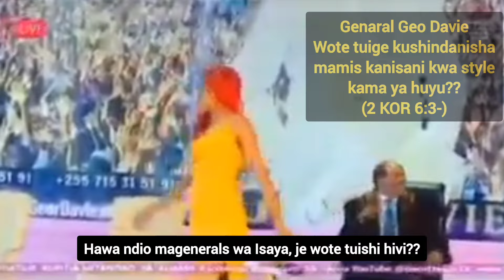Hawa ni WAHUNI WALIOHARIBU INJILI, wala "SIO" wazee wa "INJILI". Mwl. Isaya wazee wako "WAMEPOTOKA"